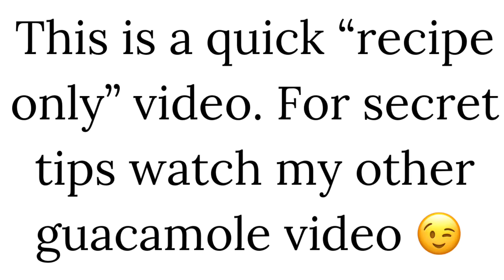Quick & Easy Guacamole Recipe | Delicious 🤤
SIMPLE & full of FLAVOR this guacamole will be ready to serve in 3 min! In this video, I share my simple but delicious guacamole recipe.

For the folks that want the INSIDE SCOOP, check out my "Key Tips & Hacks" guacamole video where I DROP SOME GEMS on KEY tips & tricks to ensuring your guacamole comes out perfect every time! A few gems I drop include how to choose an avocado, how to speed up/slow down the ripening process, how to store leftovers to prevent the guacamole from getting old fast, etc.

This video is about/for: 3 Min Guacamole, Quick & Easy Guacamole Recipe, Simple Guacamole Recipe, The Perfect Guacamole, Tips & Tricks for The Perfect Guacamole, Guacamole Tips & Tricks, Avocado, Guacamole Lovers, Avocado Lovers, Black Vegan, Easy Guacamole Recipe, Super Bowl Foods, Super Bowl Recipes, Guacamole Secrets, Chips & Dip, Keys to the Best Guacamole, Guacamole Keys, Guacamole Hacks, Guacamole Storage Tips, How to Pick Avocados, How to Select Avocados, Guacamole Recipe, Healthy Guacamole Recipe, Fresh Guacamole Recipe, Fresh Guacamole, Guacamole Made from Scratch, Vegan Foodies, Vegan Foods, Plant-Based Recipes, Plant-Based, Healthy Vegan Recipes, Guacamole Fans, Easy Vegan Recipes, Delicious Vegan Recipes, Made from Scratch, Guacamole Recipe, Guacamole. Whatever you want to call it, this guacamole will become one of your favorite side dishes!

FREE & quick ways to support:

√ LIKE THIS VIDEO - This lets me know to continue to make this type of content

Hey!  My name is Kia Love!  I am a foodie & former asthmatic that found healing through changing my diet to a plant-based/vegan lifestyle. I prefer the term "plant-based" because I focus on healthy, natural, & fresh ingredients. I have also found effective treatments & healing through natural, holistic, home remedies such as herbs & oils.  I am not 100% vegan/plant-based YET but I am about 85-90% there & want people to know it is okay to not be perfect! Just start & keep going on your journey! I also want people to know living a vegan/plant-based lifestyle does not mean "rabbit food" or "bland & boring" food. I have a passion for turning those cheesy, ooey gooey, comforting favorites into healthy plant-based versions! Trust me, it can be done! I have done it & am STILL doing it!

So, ON MY CHANNEL you will find:

♥ DELICIOUS & FLAVORFUL plant-based/vegan recipes (I do NOT use soy, tofu, seitan, wheat gluten, etc. in my recipes)
♥ Natural, holistic home remedies
♥ Product reviews
♥ Faith-based content: To inspire & encourage through this thing called life (Jesus is my heart)

A MESSAGE TO YOU:

Commit to being the best version of yourself!  Healing & true beauty starts from the inside out.  Once your inside is good then check out my luxury-quality hair extensions company KivaniVirginHair.com so we can match that outer beauty to the new, healed, & confident inner you!  The external beauty is the cherry on top & the FUN part ;-)  A percentage of each purchase is donated to a local women’s, homeless, or animal shelter in need!